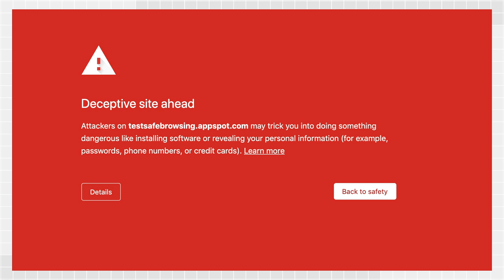Security issues explained - Google Search Console Training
In this episode of Search Console Training, Daniel Waisberg and Aurora Morales go deeper into hacking and social engineering (and other types of security issues).

Help, I think I've been hacked!